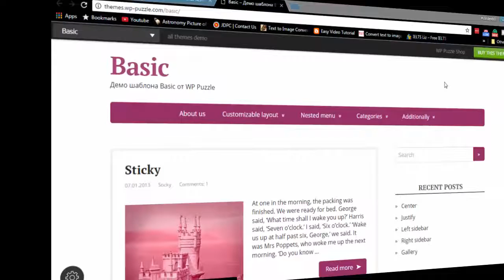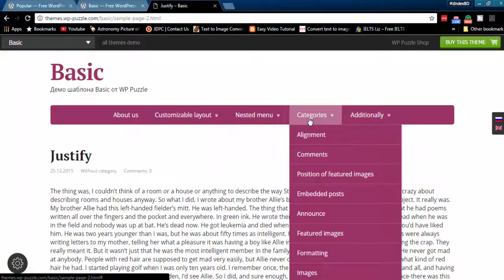Basic Free WordPress Blog Theme Features With Download Link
Beautiful design free wordpress theme.